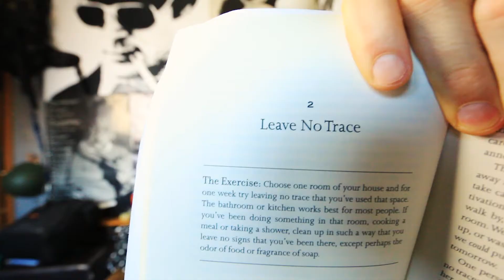53 days of Mindfulness | Mindfulness Camp day 53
vlog 227 daily vlog 101

Mail
Shawn Francis
20735 Otero Ave